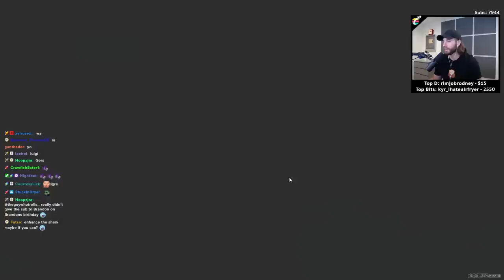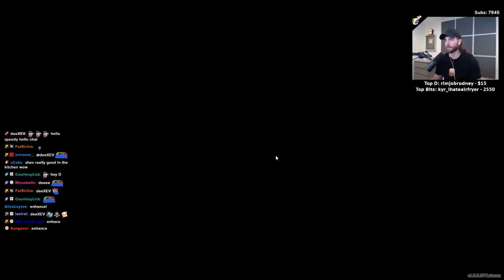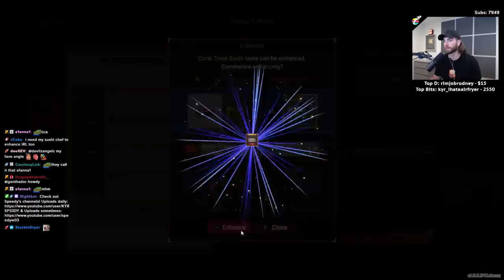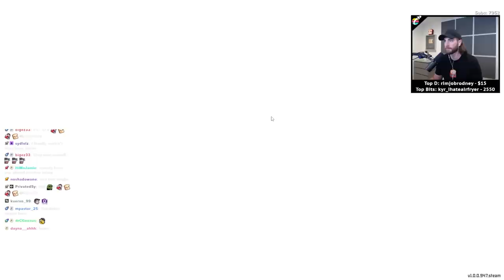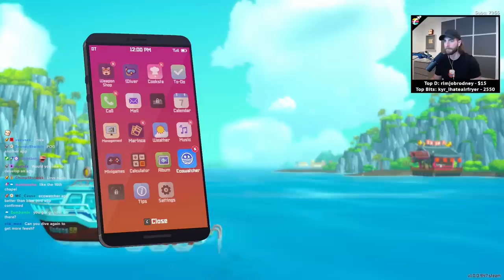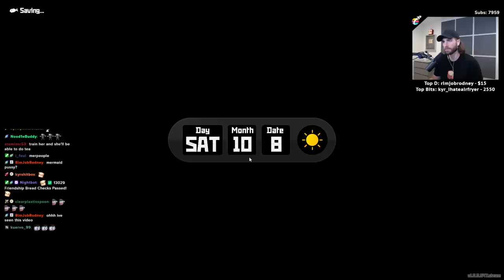Sea Men Civilization! - Dave the Diver Episode 3